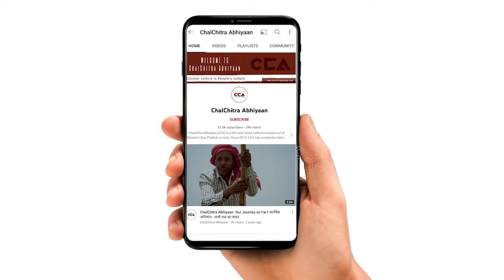शामली: ज़मीन पर प्रधानमंत्री आवास योजना का हाल | Shamli: A progress report of PMAY on ground - CCA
प्रधानमंत्री आवास योजना जिसे जून 2015 में सस्ते घर प्रदान करने उद्देश्य से शुरू किया गया था। इसका उद्देश्य 31 मार्च, 2022 तक योग्य परिवारों / लाभार्थियों को पानी के कनेक्शन, शौचालय की सुविधा और 24 घंटे बिजली की आपूर्ति के साथ 2 करोड़ से अधिक सस्ते घर प्रदान करना है। लेकिन ज़िला शामली के क़स्बा कांधला के कुछ पात्र परिवारों का कहना हैं कि एक किश्त आने बाद  हमारी दूसरी किश्त अभी तक नहीं आई ।
टीम - मौ. सावेज़ चौहान, अनस अली, दीपक भारती

The Pradhan Mantri Awas Yojna, which was originally announced by the Central Government in June 2015, is an initiative by the Government of India in which affordable housing will be provided to the urban poor with a target of building 2 crore affordable houses, with clean drinking water connection, toilet facilities and 24-hour electricity supply,  by 31 March 2022.  Team CCA visited Kandhla village of Shamli district to interview some eligible families to know the situation on ground and investigate whether the promises made under this scheme have been met. The families that were interviewed expressed discontentment and explained how so far, in 7 years, they have only been provided with one instalment. The other instalment is yet to come.
Crew-  Mohd Savez Chauhan, Anas Ali, Deepak Bharti